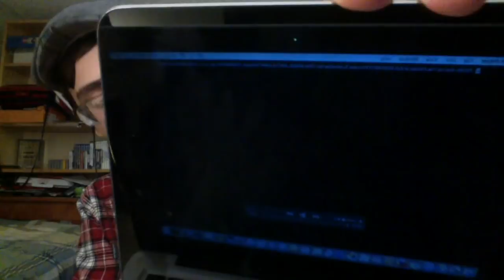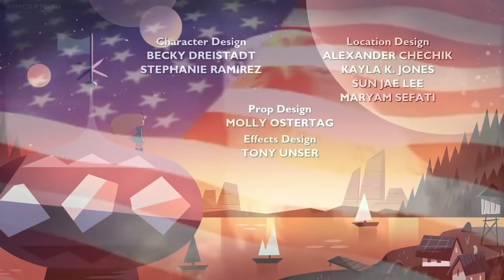Star Vs the Forces of Evil Season 3 Episode 9 [Blind Reaction]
HEY! May I remind you, that there is NO RACISM allowed on my
C h r i s t i a n  M i n e c r a f t  S e r v e r ! ! !

Hello, everybody! So here starts week 2 (also the final week) of the Summer of Star DLC. Today we see Ms. Heinous completely commit suicide by running into a courtyard full of angry children, saying two things, and getting chased out.
And we also see my boi Yvgeny climb up the ranks.

I do not show the entire episode. I strongly urge everyone to watch the original work through legal means such as Amazon, Live TV, iTunes, or the Disney Channel App/Website.